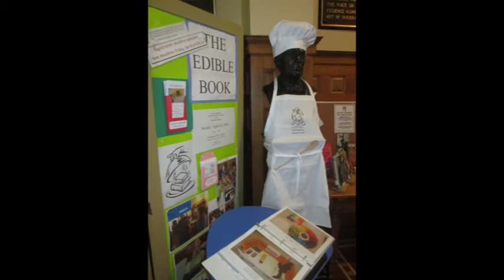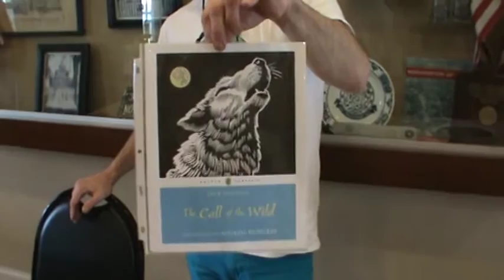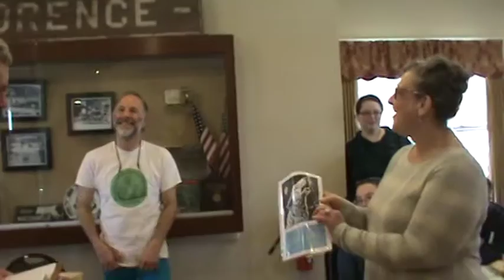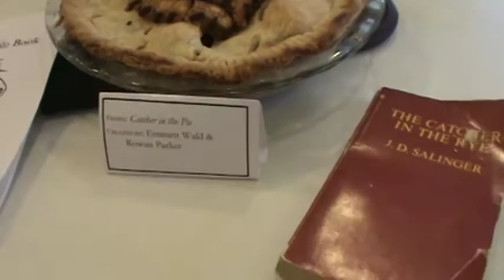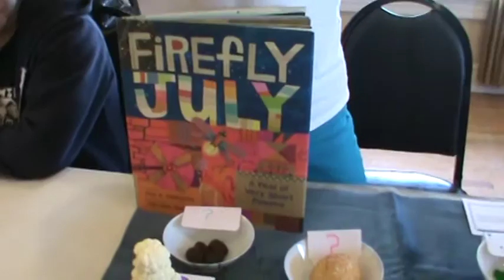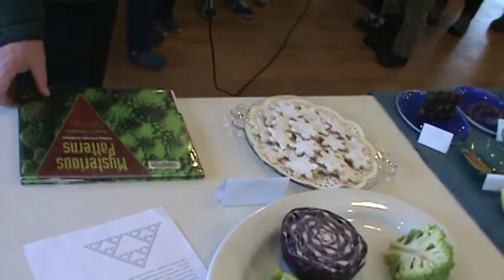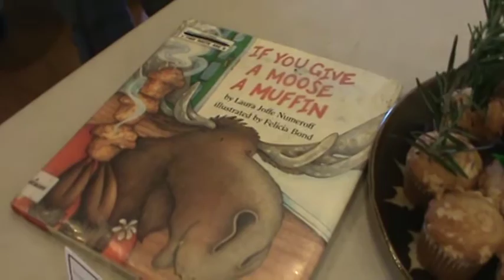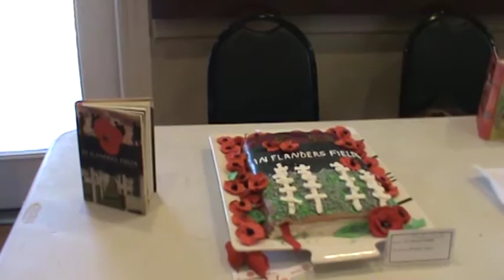Edible Book Festival 2016 to Benefit Forbes Library, Northampton Massachusetts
Annual Edible Book Festival in Northampton, Massachusetts